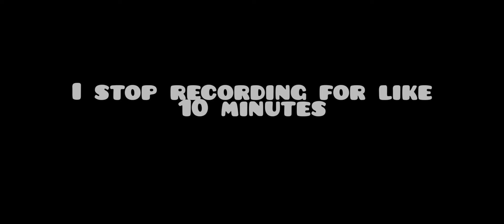I built a shack in minecraft! episode 2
having a great time making these gonna put one out once a week